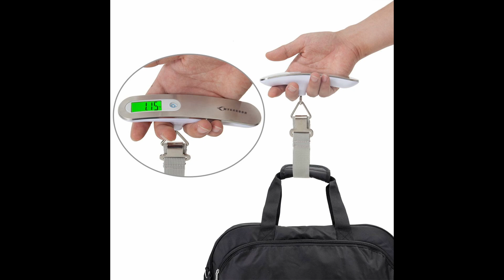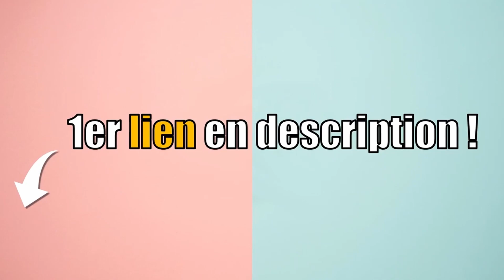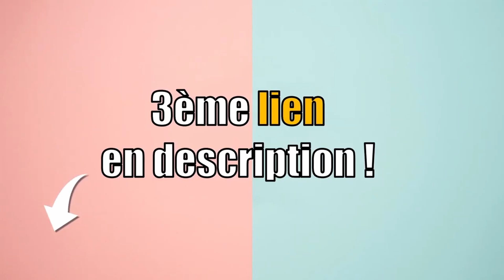TOP 3 : MEILLEUR PESE BAGAGE POUR PARTIR EN AVION 2023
💖 LIVRAISON AMAZON GRATUITE :

Vous êtes à la recherche d'un pese bagage electronique ?
Vous vous posez peut-être les questions suivantes : Quel pese bagage electronique choisir ? Comment choisir un pese bagage electronique ? Comment choisir son pese bagage electronique ? Comment choisir mon pese bagage electronique ? Quel pese bagage electronique acheter ? Quel est le meilleur pese bagage electronique ?  Quel est le pese bagage electronique le moins cher ? Quel pese bagage electronique avec le meilleur rapport qualité-prix ? Comparatif pese bagage electronique ? Comment comparer un pese bagage electronique ? Combien coûte un pese bagage electronique ? Où trouver un pese bagage electronique pas cher ? Où trouver un pese bagage electronique en promo ? Où trouver un pese bagage electronique à prix réduit ? Où trouver un pese bagage electronique à bon prix ?  Où trouver un pese bagage electronique de bonne qualité ? Où trouver un pese bagage electronique pratique ? Comment reconnaitre un bon pese bagage electronique ? Top comparatif des meilleurs pese bagage electronique ? PESE BAGAGE ELECTRONIQUE : avis ?

00:00 Introduction
00:17 PESE BAGAGE ELECTRONIQUE MYCARBON
01:10 PESE BAGAGE ELECTRONIQUE SALTER
01:53 PESE BAGAGE ELECTRONIQUE AMAZON BASICS
02:41 MA RECOMMANDATION ?! 🥇